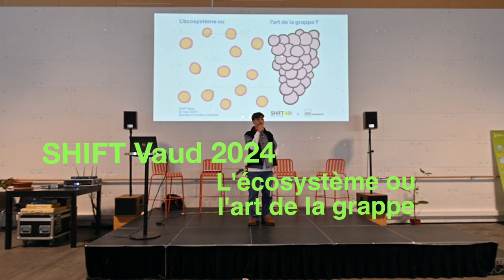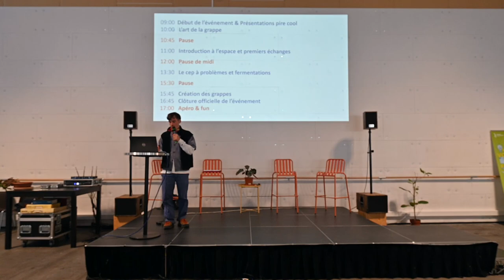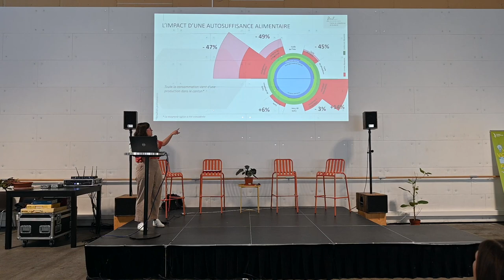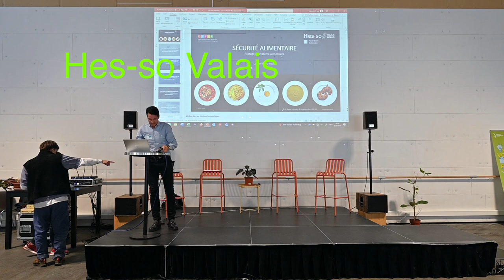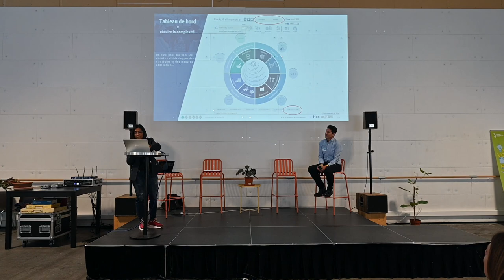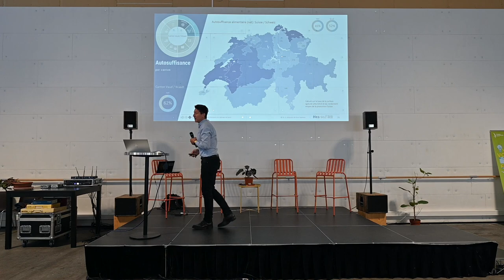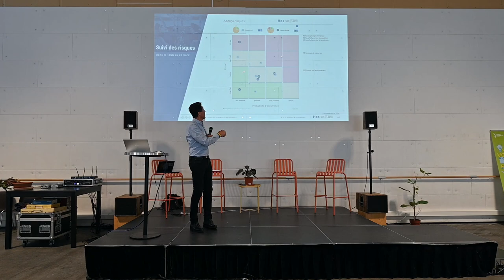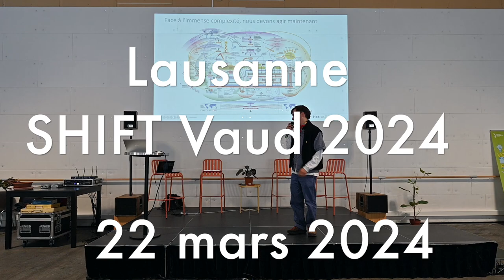The SHIFT Vaud 2024, impact HUB Lausanne, relayé par The Shifters Switzerland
L'association des Shifters suisses ), vous propose de suivre les présentations de la matinée, de SHIFT Vaud 2024, organisé par SHIFT Switzerland ) et vous pourrez accéder aux contenus via l'URL (en cours de compléments)

0:00:00 intro: Théo FISCHER, de la graine à la fourchette: L'art de la Grappe.
0:07:17 Centre de Compétence en Développement Durable de l'UNIL (Anouchka Bagnoud). Le Donut de l'alimentation Vaudoise
0:25:47 Quelles sont les projections pour le futur (Dina Vashdev et Serge ?) ? Présentation du tableau de bord de l’alimentation développé par la HES-SO Sierre avec l’exemple du Canton de Vaud pour montrer plusieurs scénarios possibles et leurs conséquences.
0:55:13 Conclusion: Théo FISCHER

SHIFT Vaud est l'hôte d’un espace de connexion, d’innovation et d’implication pour tout l’écosystème agroalimentaire vaudois afin de repenser radicalement notre rapport à notre nourriture. Nous ne voulons pas simplement parler de ces problématiques mais devenir un exemple concret, du design à l’organisation, de l’écosystème agroalimentaire que nous souhaitons pour le futur. Nous voulons réunir des personnes, des entreprises et des compétences issues d’univers différents, combler des fossés et mobiliser l’intelligence collective en incluant tous les secteurs qui ont une influence sur notre manière de manger.